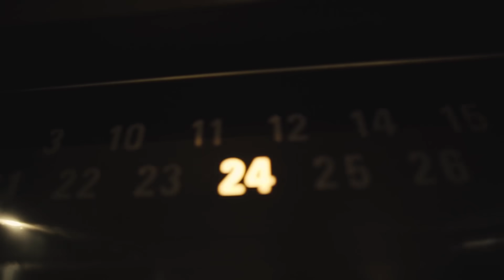Claptone - Best Of 2019 Recap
Video by Alex Kelly